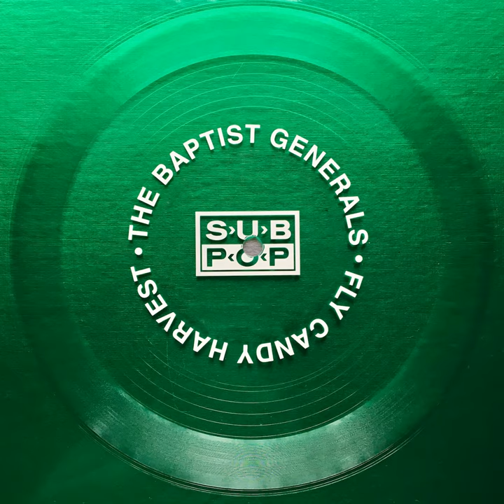Fly Candy Harvest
Fly Candy Harvest · The Baptist Generals

Producer: Jason Reimer
Mixer: Stuart Sikes
Producer: Stuart Sikes
Composer: Chris Flemmons
Lyricist: Chris Flemmons
Music  Publisher: Impossibility House (SESAC)